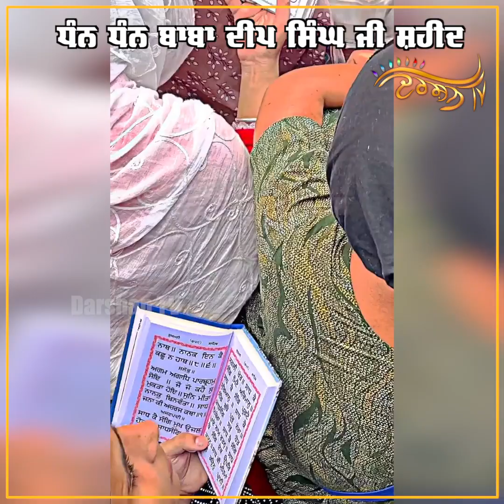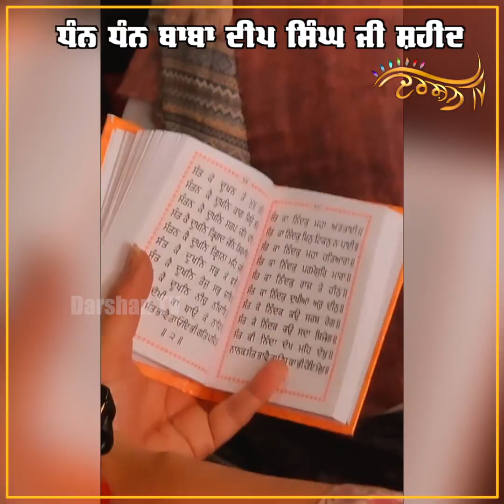ਸ਼ਹੀਦਾਂ ਸਾਹਿਬ ਚੌਪਹਿਰੇ ’ਚ ਆਪ ਹਾਜ਼ਰ ਹੁੰਦੇ Baba Deep Singh Ji, ਪਾਠ ਕਰਦਿਆਂ ਅਲੌਕਿਕ ਸ਼ਕਤੀ ਦਾ ਹੁੰਦਾ ਅਹਿਸਾਸ